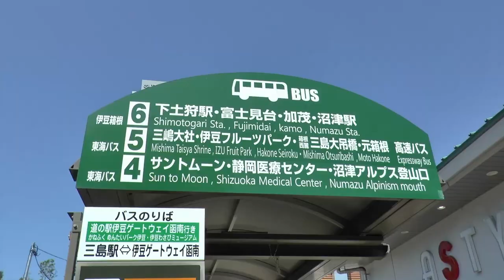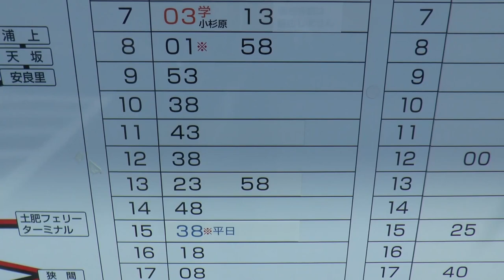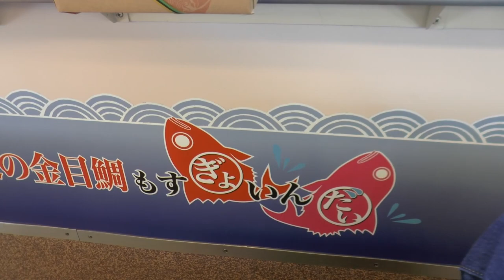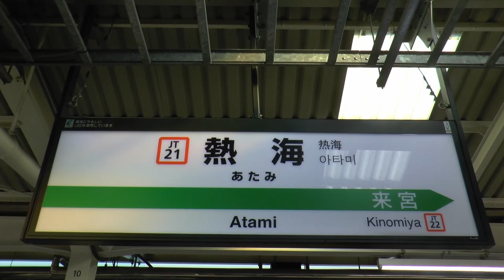【結局】リニューアル西伊豆特急に乗って…【伊豆一周？】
三島駅から西伊豆松崎まで走破する西伊豆特急の車両が変わったとの知らせを受けて乗車することにしたのですが、果たして…

目次
 0:16 ～ 序
 1:26 ～ 西伊豆特急を待つ
 2:45 ～ 西伊豆特急の車窓から
 3:25 ～ 趣旨変更
 4:30 ～ 下田へ向かう
 5:12 ～ 間に合うか？
 5:36 ～ キンメ電車
 8:17 ～ 熱海到着(結びに代えて)

2020年初めに西伊豆特急に乗車した際に収録した動画はこちら
  2020年1月収録

電車やバスで伊豆一周した際の動画はこちら(熱海→沼津)
  2019年5月収録

同横浜支社
  Facebookページ

動画制作 La Studio TAKIO
  ブログ「La Studio TAKIO 総合案内所」